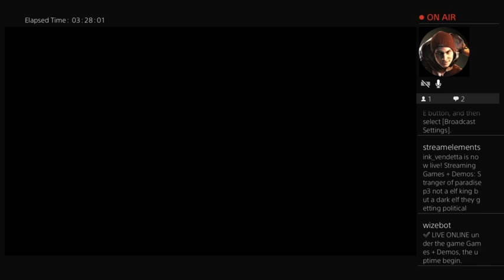July 24, 2023